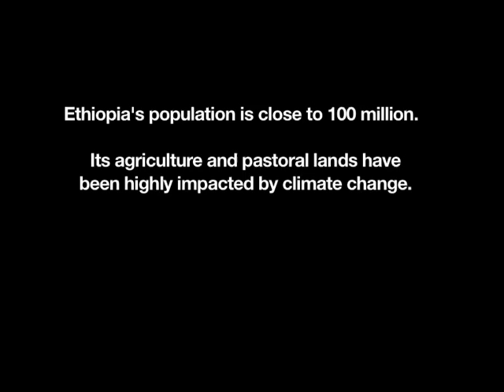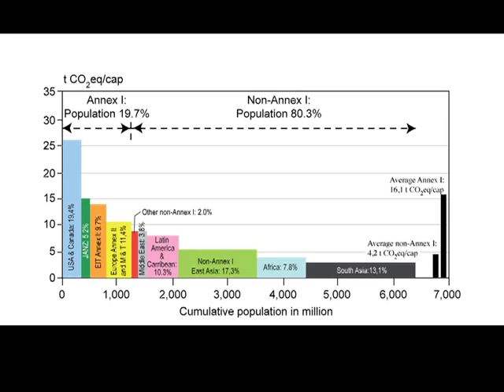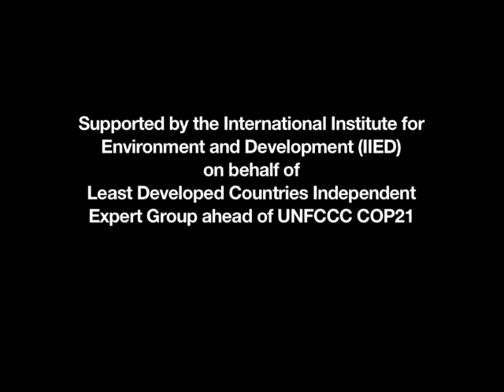LDC Group interview: Negash Teklu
Negash Teklu from Population, Health, Environment Ethiopia talks about Ethiopia's ambitions for a zero carbon economy by 2025.

Ethiopia is described as one of the fast growing economies in the world and has set an ambitious plan of building a zero carbon economy within a decade without compromising its growth pace.

Teklu, executive director of Population, Health Environment Ethiopia, a consortium of 58 organisations, spoke to Andualem Sisay about the country's challenges in relation to climate change and the progress made towards achieving its ambitious target of building a middle income country with zero carbon emissions economy by 2025.

The film is part of a series of interviews with representatives from the Least Developed Country Group ahead of the UN climate talks in Paris (COP21).